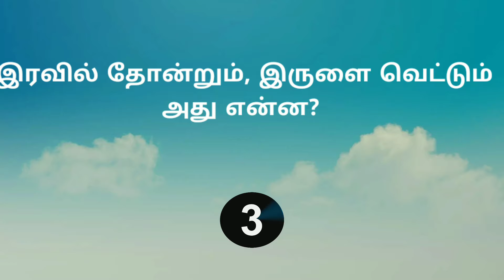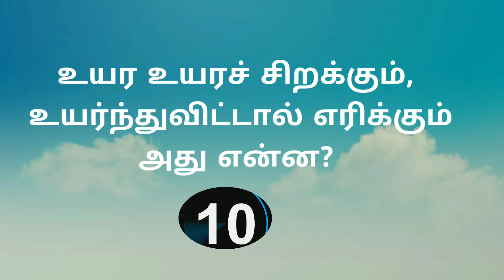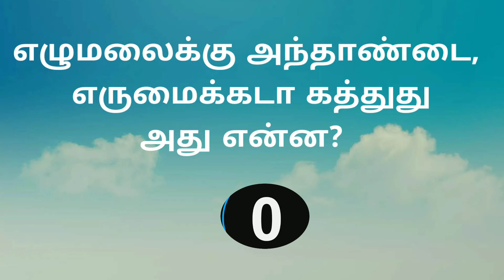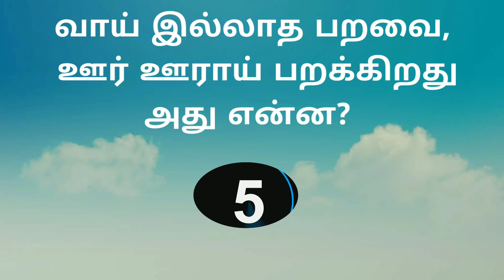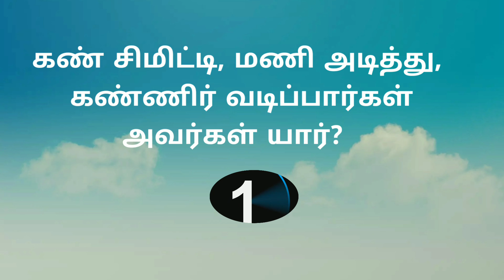தமிழ் விடுகதை தொகுப்பு |tamil quiz |braingame tamil puzzles